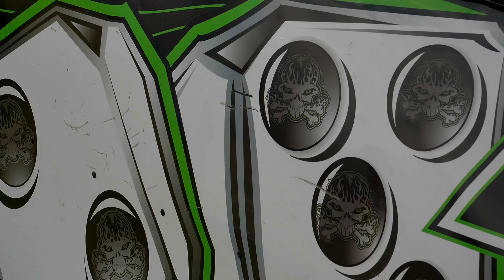Another WIN at Farmer City!! “Gimmie the SMALLEST carb we got!!”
We headed to Farmer City to try to get some more testing in before Illinois Speedweek. The night did not start out the greatest, but the driver turned it around and came home with another win! Thank you to all the fans for coming out and Farmer City for a smooth track. Onto next week.